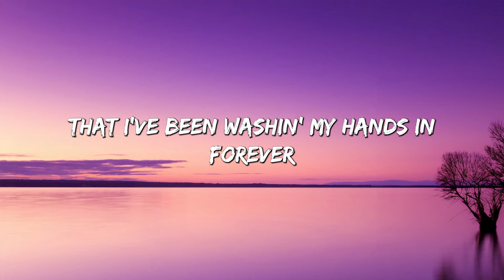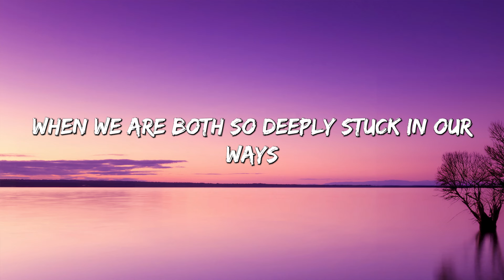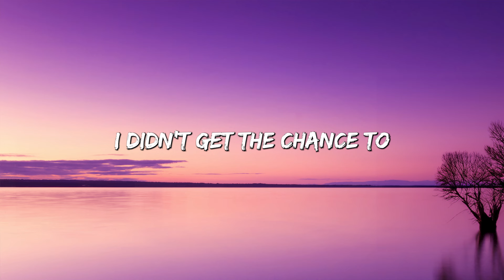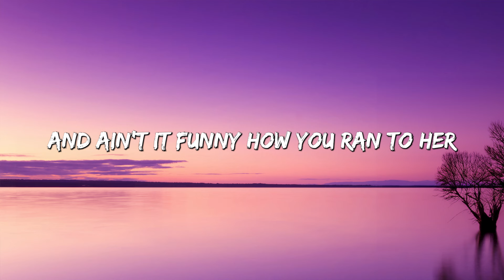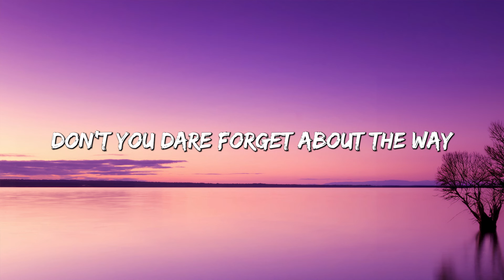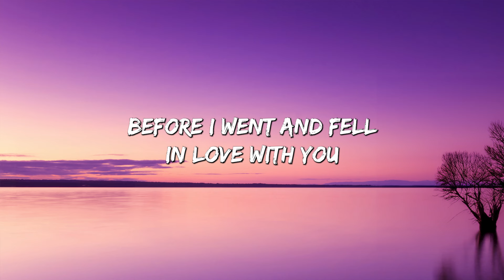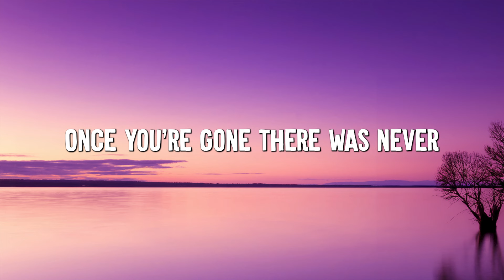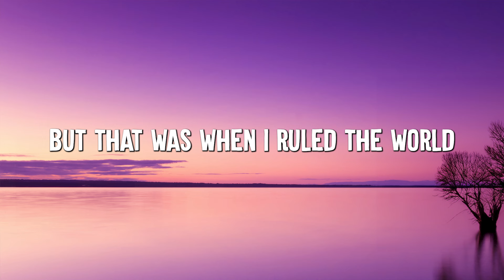Easy One Me - Adele (Lyrics) || Olivia Rodrigo, Taylor Swift, Coldplay (Mix Lyrics)